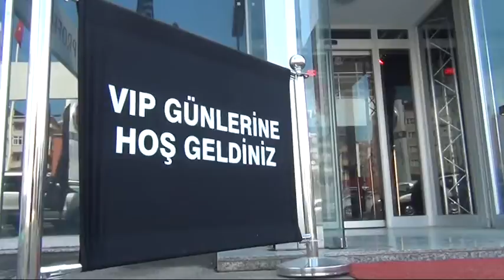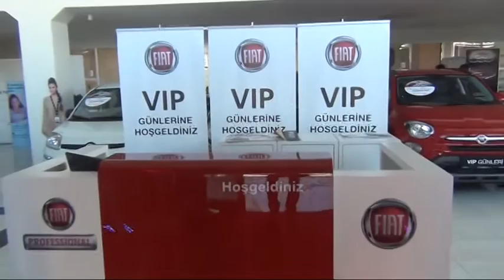Keleşsan FİAT’ta, ‘VIP Günleri’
Zonguldak’ın Ereğli ilçesinde, Keleşsan FİAT Genel Müdür Arslan Keleş, Fiat çatısı altında geçirdikleri 34. yıl dolayısıyla ‘VIP Günleri’ düzenlediklerini bildirdi.
Keleş, Kavaklık Mahallesi Yeşiltepe mevkisindeki Keleşsan FİAT Otomotiv bayide Hakimiyet’e yaptığı açıklamada, eski müşterileri ile yeni araç satın almak isteyenle özel fırsatlar sunduklarını söyledi.
Fiat markasının her modelinin yer aldığı geniş kapsamlı bir aktivite içinde olduklarını anlatan Keleş, şöyle dedi:
“RENKLERİ MÜŞTERİLERİMİZE
 GÖSTERMEYE ÇALIŞIYORUZ”
“Bugün, bizim için heyecan verici günlerden bir tanesidir. Bayimizin, Fiat çatısı altında geçen 34. yılını kutluyoruz. Bu kapsamda, ‘Fiat Vip Günleri’ düzenledik. Vip Günleri’nin açılımı şu şekildedir; bizden, daha önce araç satın almış bir müşteri datamız var.
Aynı zamanda, bugünlerde bizden araç almak isteyen müşterilerimize, çok özel fırsatlar ile araç sahibi yapmaya çalışıyoruz. Bugün, showroomda, düzenimiz eskisinden çok farklıdır. Bugün, tüm araçlarımızı, üzerindeki renkleri müşterilerimize göstermeye çalışıyoruz. Aslında bu, tam bir sıcak satış etkinliği değildir. Tamamıyla, Fiat markasının farklı modellerini, daha doğrusu her modelinin yer aldığı geniş kapsamı bir aktivite içindeyiz. Bu, 4 gün boyunca sürecektir. Her şey, profesyonel bir ekip tarafından hazırlandı. Türkiye’nin birkaç noktasında yapıldı. Biz ise bu şanslı ilerden bir tanesiyiz.
Geçenlerde, Fiat tarafından yapılan bayi toplantısında, en fazla satış yapan bayilerden bir tanesiydik. Bununla ilgili ödülümüzü almıştık. Buda, bu kapsamda birbiri ile bağdaşabilecek bir uygulamadır. Ereğli, Zonguldak ve faaliyet gösterdiğimiz tüm noktalarda, gelen ziyaretçilerimize, ürünlerimizi yakından tanıma fırsatı veriyoruz.”

ŞAFAK NEGÜZEL